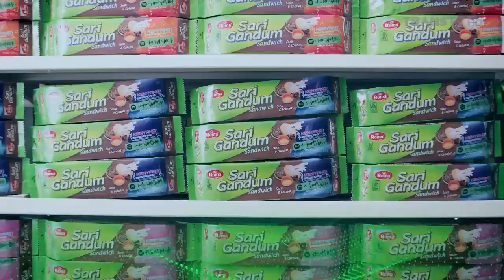Roma Sari Gandum • Kenyang Berdendang • TVC Edisi 2024 • Iklan Indonesia 30 sec